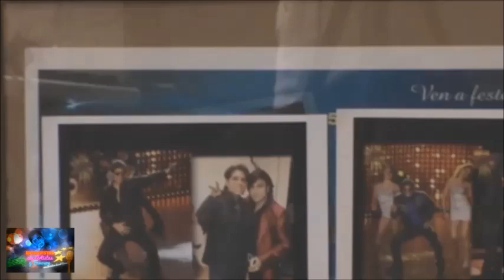Christian Israel Torres Entrevista a "Ramsés Valencia" (Doble de Chayanne)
En esta ocasión CHRISTIAN ISRAEL TORRES presenta en PRIMICIA y en EXCLUSIVA para su exitoso programa "ENTREVISTAS CON ARTISTAS Y FAMOSOS" al multitalentoso artista de origen Venezolano, "RAMSÉS VALENCIA", quien entre sus destacadas variedades artísticas esta el de ser el DOBLE OFICIAL del famoso artista puertorriqueño ELMER FIGUEROA ARCE, mejor conocido artísticamente como: "CHAYANNE", el cual a través de este espacio el artista invitado comparte sus experiencia de tener este gran privilegio  y menciona algunas anécdotas que le han sucedió a lo largo de sus mas de 20 años de exitosa trayectoría artística y de sus giras artísticas por varios países de Sudamérica.

Además de compartir con todo el público algunas de sus maravillosas experiencias que le han sucedido en los importantes programas de América Latina, en los que ha participado entre los que destacan: "SÁBADO GIGANTE" en la Ciudad de Miami, "PARODIANDO 2° Temporada) en la Ciudad de México y por supuesto en "SÁBADO SENSACIONAL" en su país de origen a través de la señal de VENEVISIÓN.

Por supuesto que siendo un excelente Imitador da muestras de su gran talento realizando un merecido TRIBUTO a la exitosa y amplia trayectoría artística de este gran artista "CHAYANNE" el cual es reconocido Internacionalmente y lo hace intepretando algunos de sus Grandes Éxitos Musicales.

Por si fuera poco, contamos también con la participación especial de una bella mujer tapatía "NATASHA VIGURI FIGUEROA" que anteriormente ya ha estado en este programa compartiendo su talento artístico.

Además invita a todo el público en general y fans de este gran artista a que se lo sigan a través de todas sus Redes Sociales y lo contraten para todas sus Fiestas y Eventos Particulares en toda México, USA y América.

¡¡¡EXCELENTE EMISIÓN, TRIBUTO Y HOMENAJE MUSICAL A "CHAYANNE", UN GRAN ARTISTA Y EXPONENTE DE LA MÚSICA LATINA EN EL MUNDO!